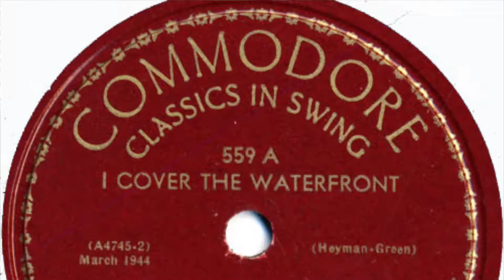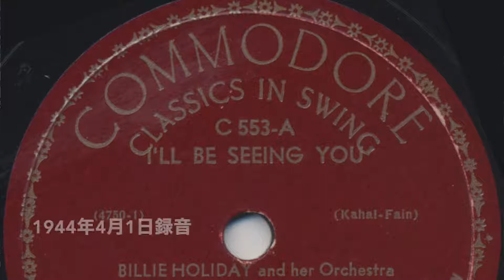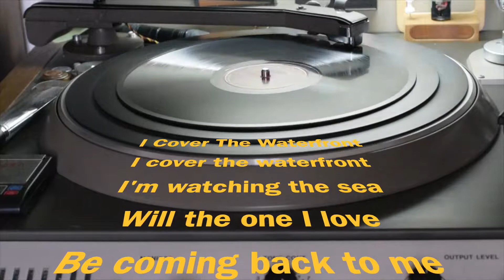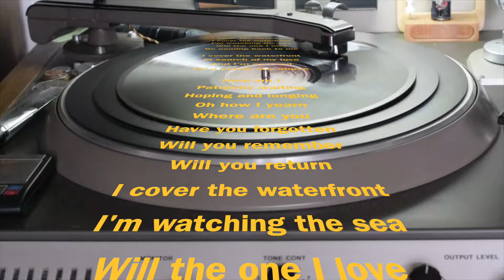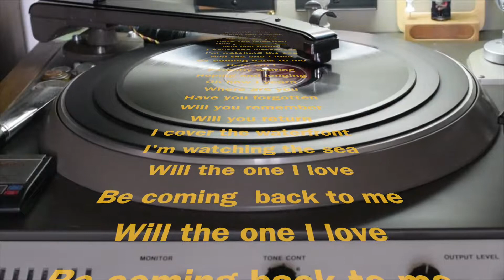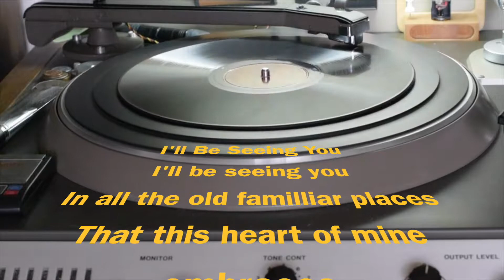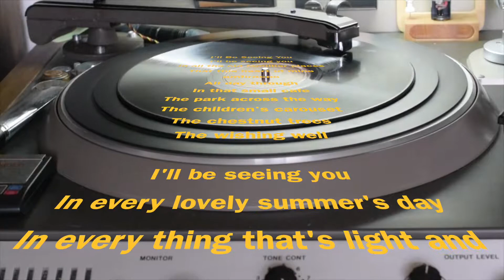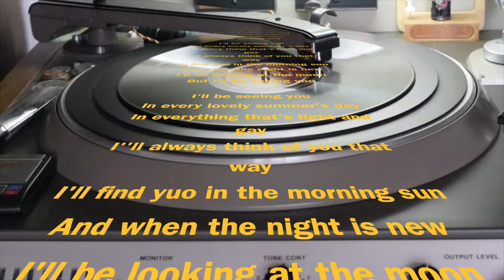黒洲太郎の Cross Talk 第19回 ( Commodoreその2）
I Cover The Waterfront (559 / A4745-2 / 440325)
I'll Be Seeing You (553 / A4750-1 / 440401)

EQ:250／-16

をご参照願います。